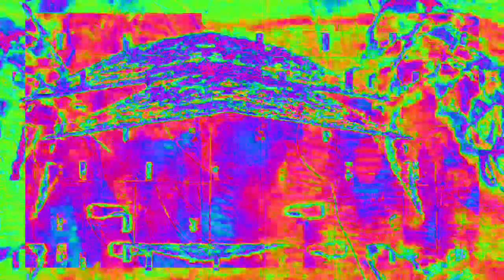[EPILEPSY WARNING] Movie 23 02 14 03h53m45s